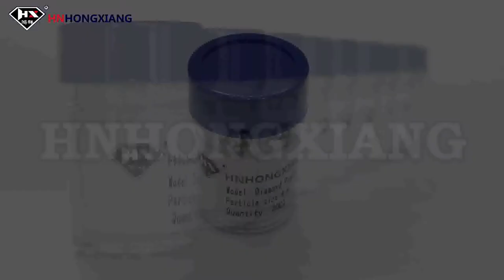Diamond Micron Powder Small Plastic Bottle -- hnhongxiang.com